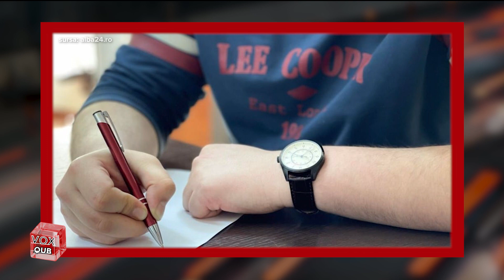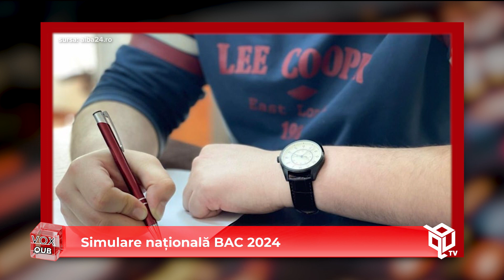Simulare națională BAC 2024 - VoxQub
Simularea pentru Bacalureat 2024 are loc în perioada 4-7 martie, potrivit calendarului oficial.